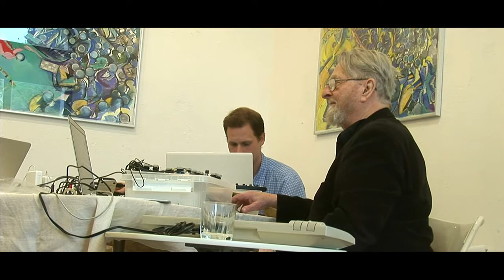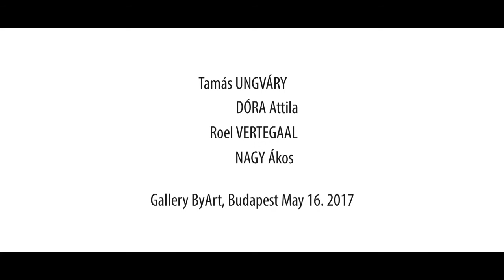Ungváry Tamás Dóra Attila Roel Vertegaal Nagy Ákos ByArt 2017 05 16